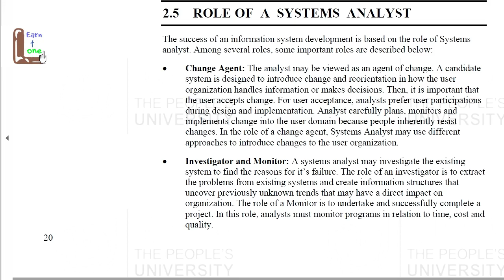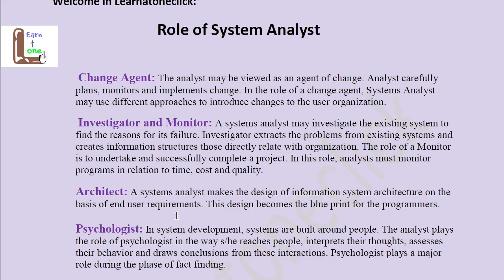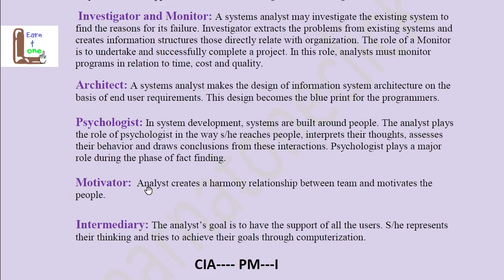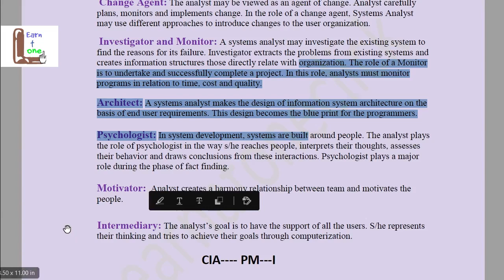Role Of System Analyst | MCS-014 Block 1 Unit 2, ignou bca mca